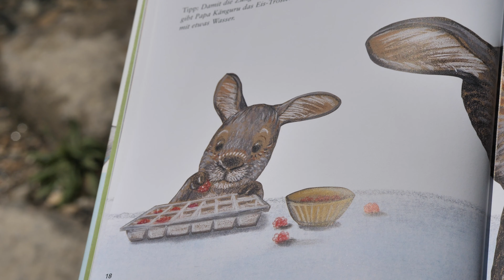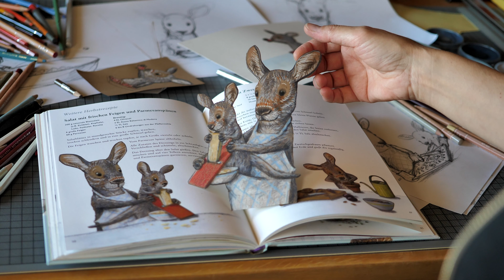Seite an Seite - Unterwegs mit Myriam Lang und Kathrin Schärer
Wir treffen in Basel,  die Zürcherin Myriam Lang und die Baslerin Kathrin Schärer in der Stadt am Rheinknie – und widerlegen damit gleich das Gerücht, dass Zürich und Basel nicht zusammenpassen!
Gemeinsam schufen die Texterin Myriam Lang und die Illustratorin Kathrin Schärer mit «Heute kocht das kleine Känguru» ein
Kinderbuch der etwas anderen Art: Das kleine Känguru zeigt, wie man feine vegetarische Menüs ganz allein kocht! Naja, fast allein. Bei anspruchsvollen Arbeitsschritten wird es dann doch von Mama, Papa und Onkel Igel unterstützt.